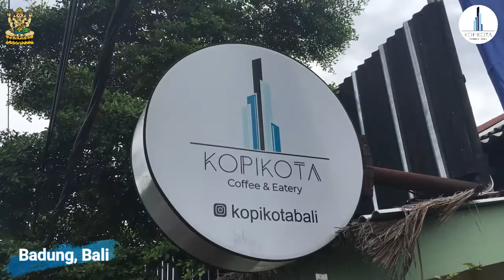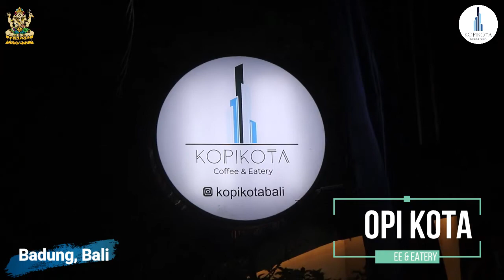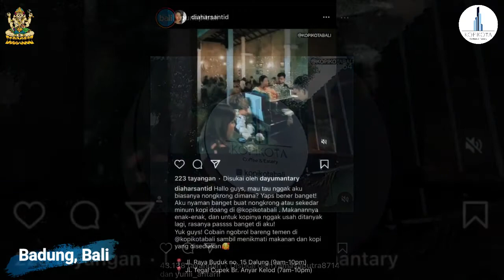Video KKN Agung Indah Jayanthi di Kopi Kota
Video sederhana yang dibuat pada masa pandemi Covid-19.
Masa pandemi seperti ini semua serba dibatasi, jadi serba susah.
Bikin video seadanya aja :)